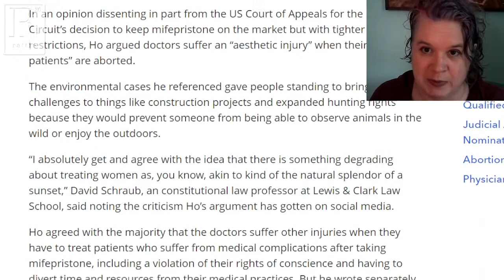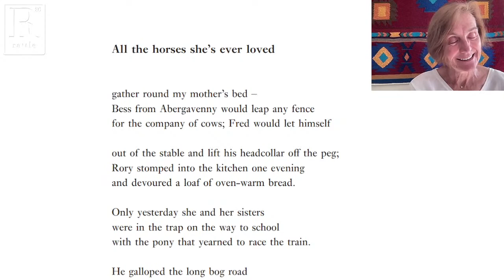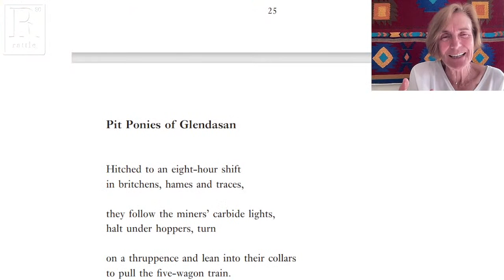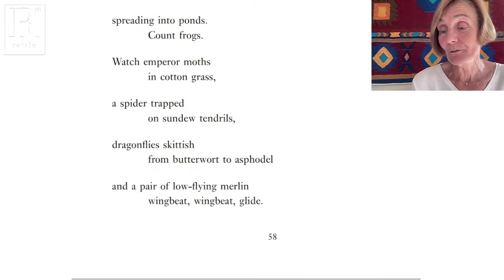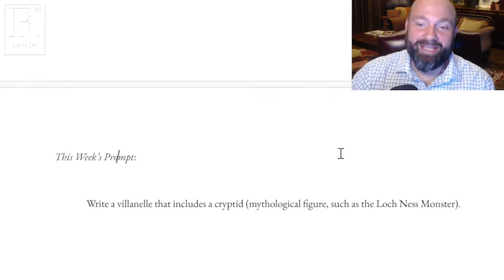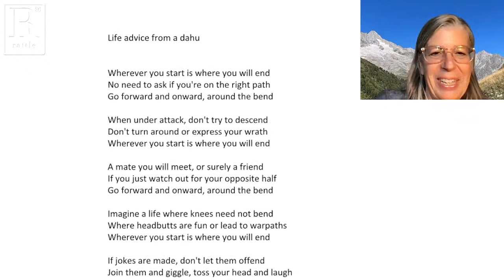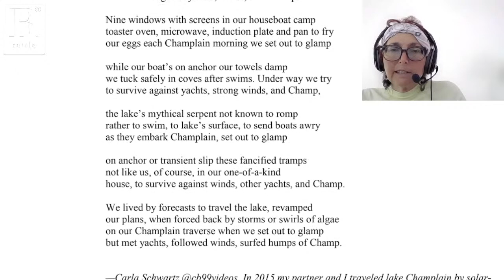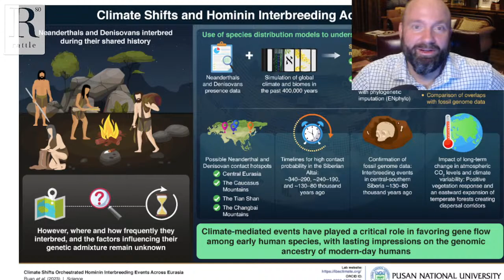Jane Clarke | Rattlecast 207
Irish poet Jane Clarke is the author of three poetry collections and an illustrated poetry booklet. Her three collections were published by Bloodaxe Books: The River  in 2015, When the Tree Falls in 2019 and A Change in the Air in 2023, which is shortlisted for the Forward Prize for Best Collection 2023 and is also longlisted for the Laurel Prize 2023. In 2016 The River was the first poetry collection ever shortlisted for the Royal Society of Literature Ondaatje Award, given for a distinguished work of fiction or non-fiction evoking the spirit of a place. Originally from a farm in Roscommon, Jane now lives in Glenmalure, Co. Wicklow.

This Week’s Prompt:
Write a villanelle that includes a cryptid (i.e., a mythological figure, such as the Loch Ness Monster).

Next Week's Prompt:
Pick a single word at random from the dictionary and use that as the title of a poem in which someone gets their hands dirty.

0:00 Welcome
1:19 Bridget Kriner, "On Aesthetic Injury"
9:35 Featured Guest: Jane Clarke
1:20:15 Open Lines
2:18:10 Sciku, Next Week's Prompt & Guest